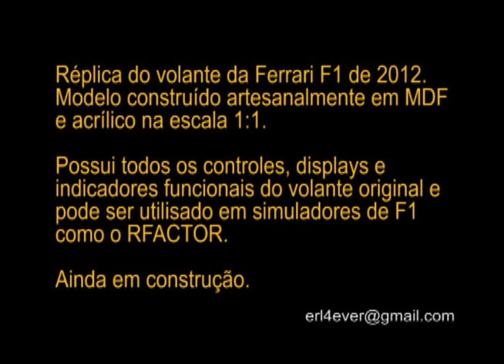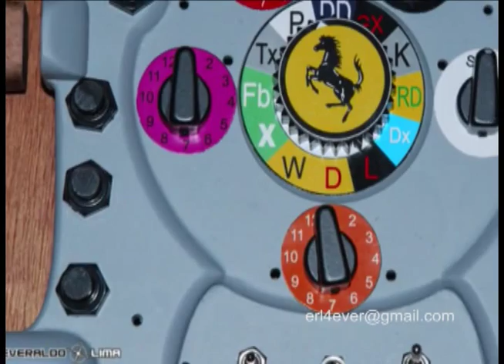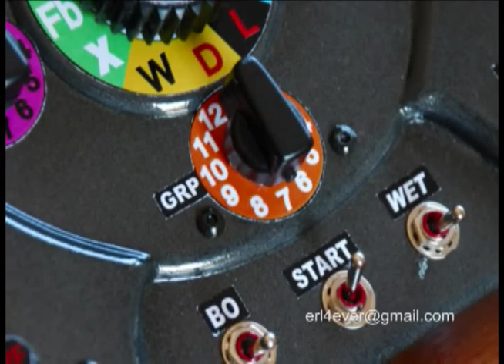Construindo uma réplica do volante da Ferrari F1 de 2012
Réplica do volante da Ferrari F1 de 2012.
Modelo construído artesanalmente em MDF e acrílico na escala 1:1.
Possui todos os controles, displays e indicadores funcionais do volante original e pode ser utilizado em simuladores de F1 como o RFACTOR.